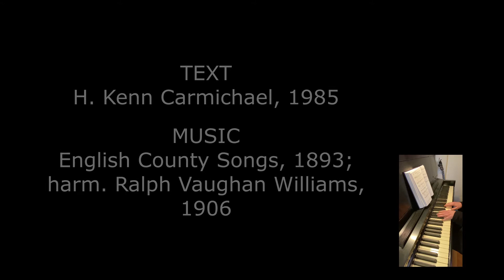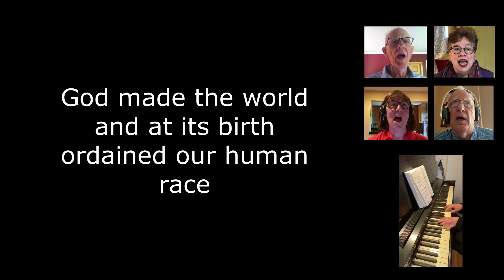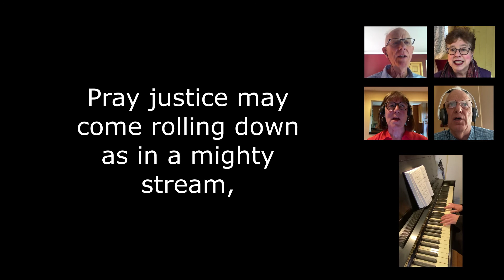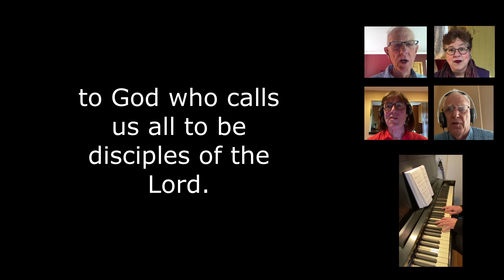Today We All Are Called to Be Disciples (KINGSFOLD)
Glory to God hymn #757
Text: H. Kenn Carmichael, 1985

Recorded by Newport's Virtual Quartet:
Amy, soprano
Betty, alto
Jim, tenor
Damon, bass

Piano & video production by Jennifer Greene, Director of Music Ministries

Used with permission under ONE LICENSE # A-711046 and CCLI # 468768, CSPL158829.